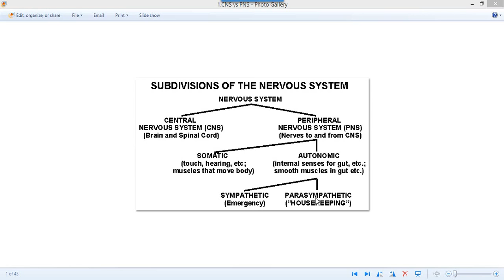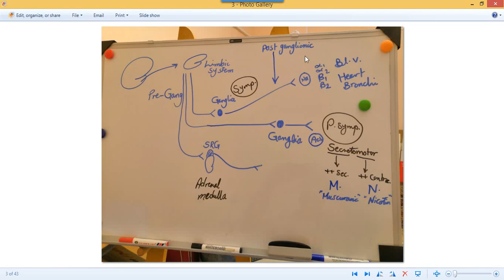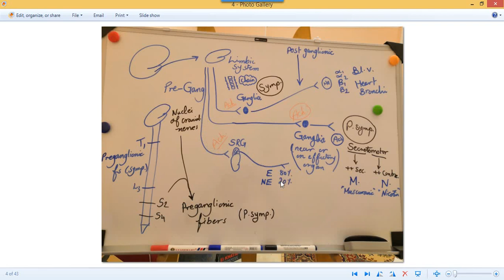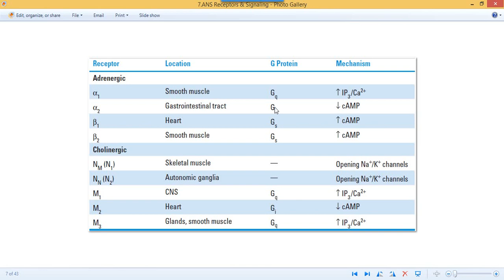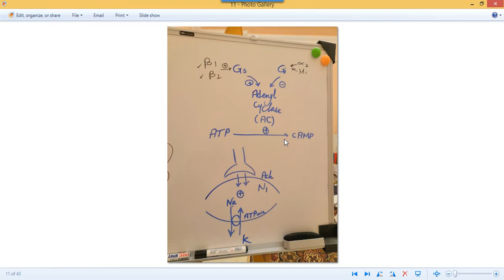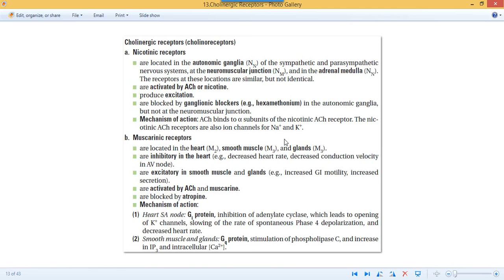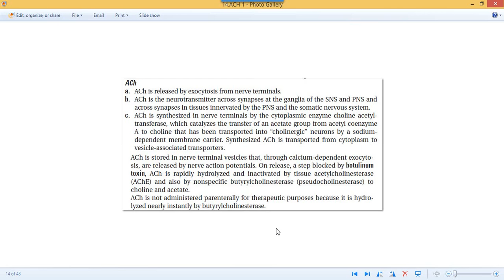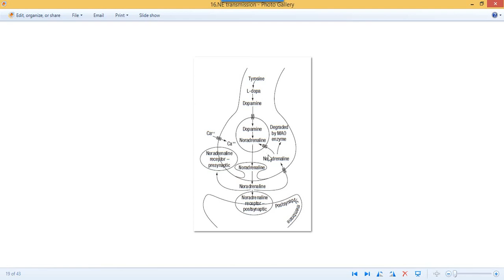Physiology of ANS